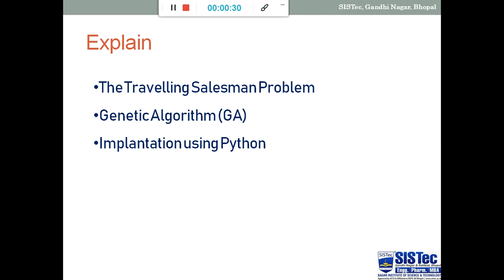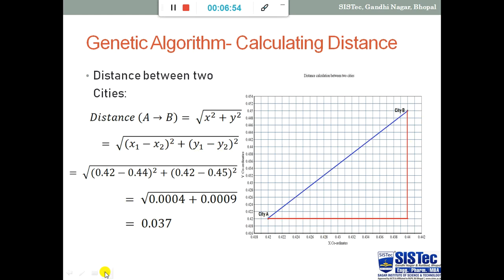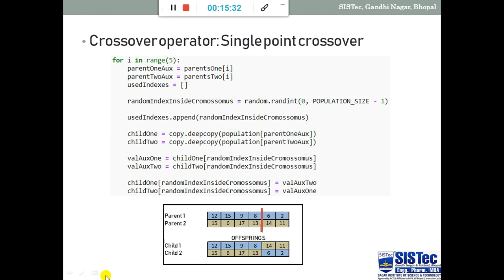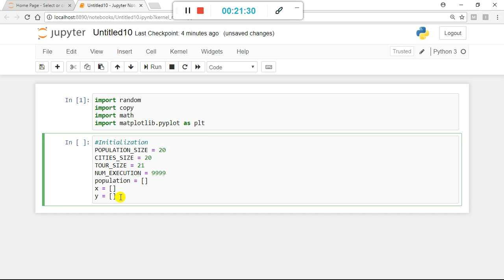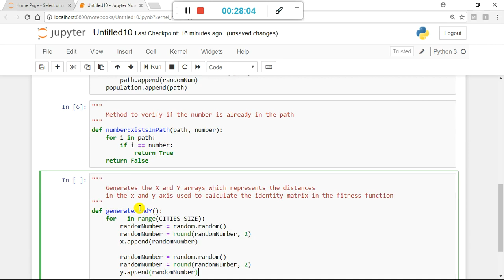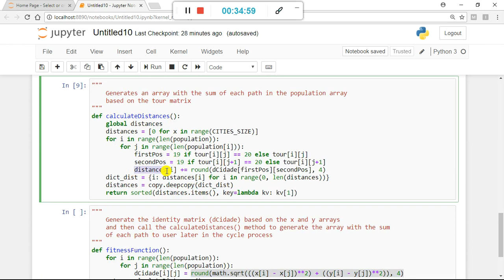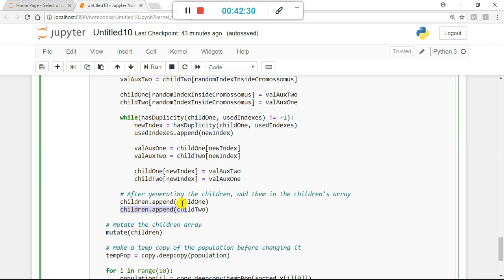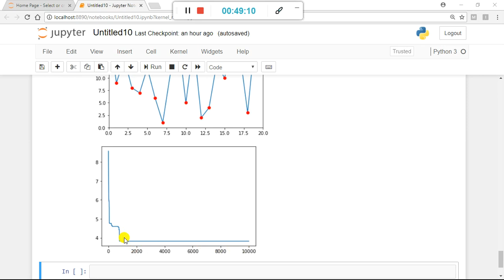Implementation of Travelling Salesman problem using the Genetic Algorithm in python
Implementation of Genetic Algorithm